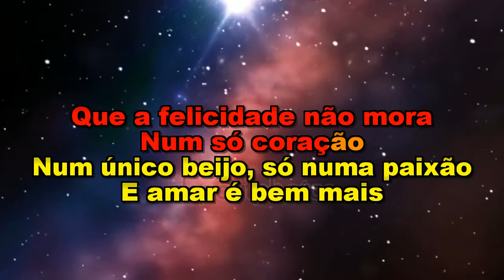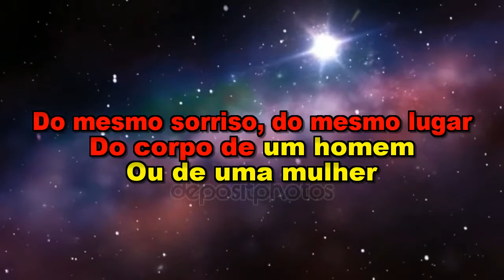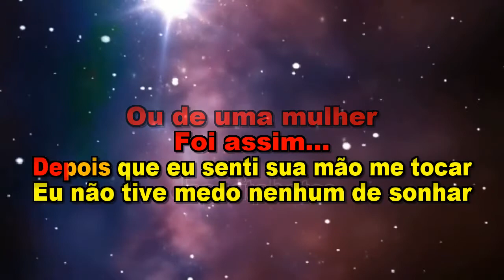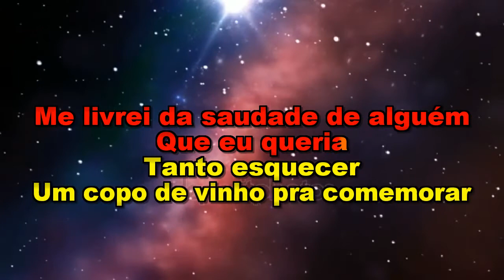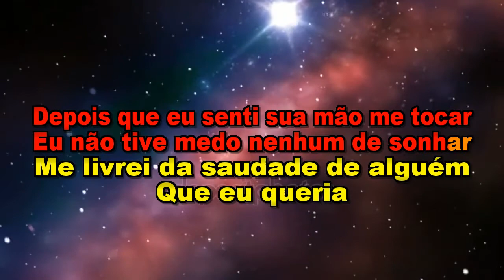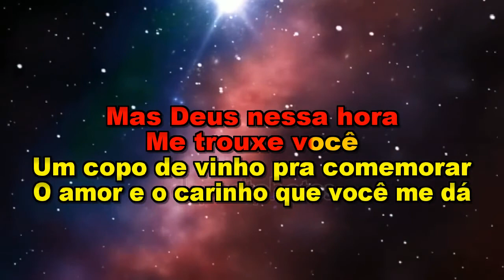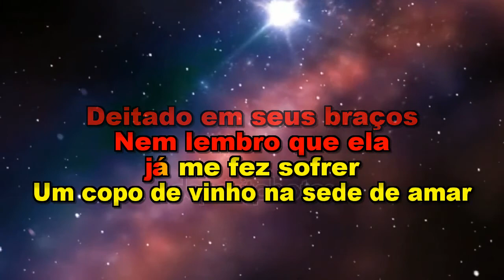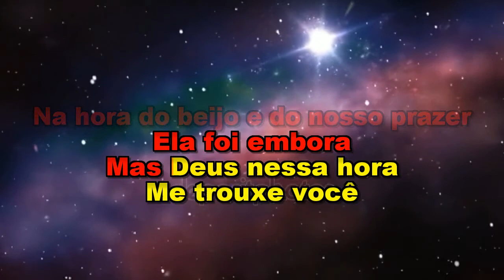** Karaoke ** Um Copo de Vinho ** Leandro e leonardo **